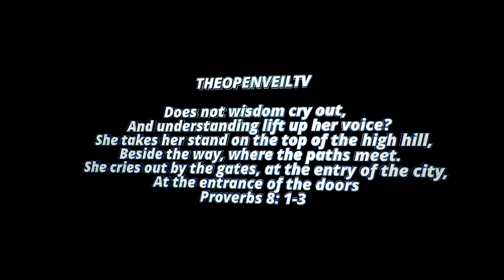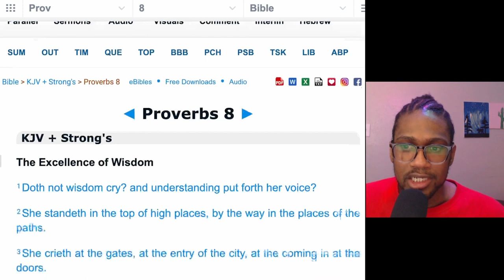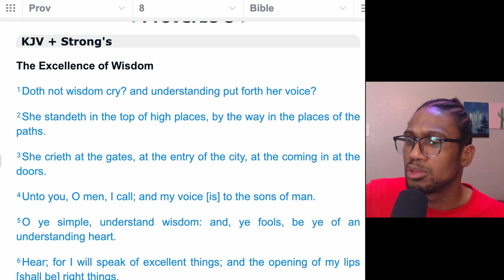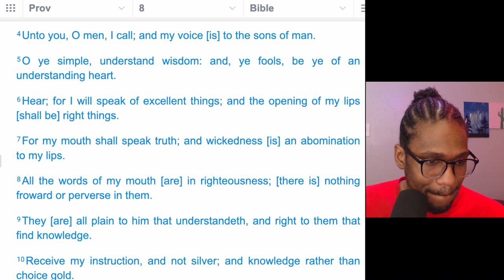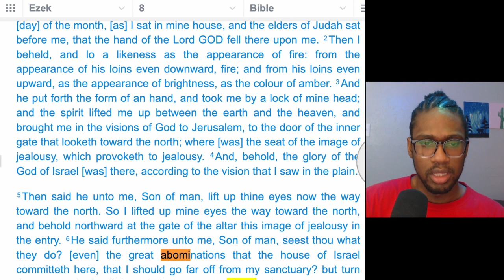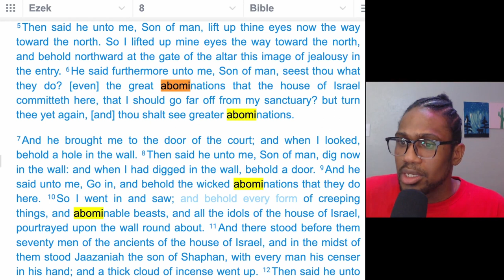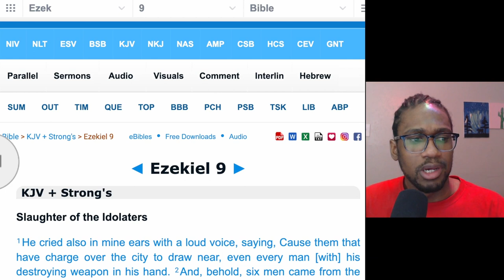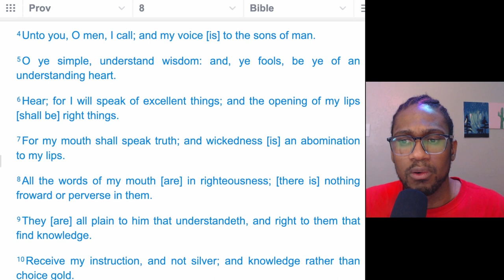EXCELLENCE OF WISDOM - THE BOOK OF PROVERBS CHP 8 | PART 1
Doth not wisdom cry? and understanding put forth her voice?
She standeth in the top of high places, by the way in the places of the paths.
She crieth at the gates, at the entry of the city, at the coming in at the doors.